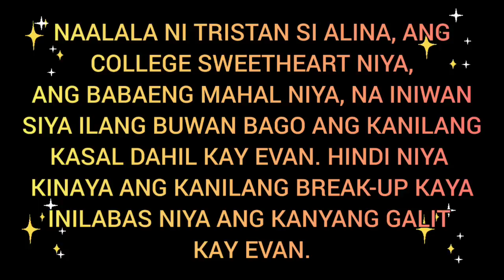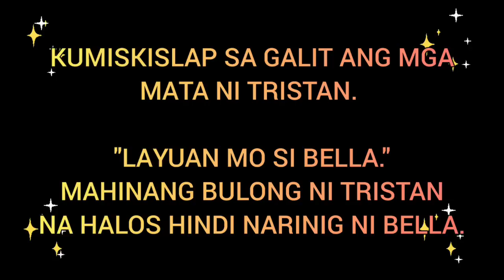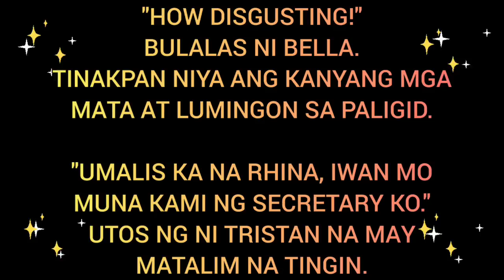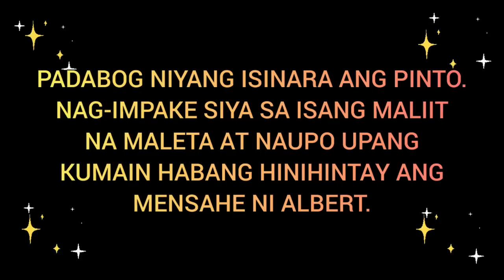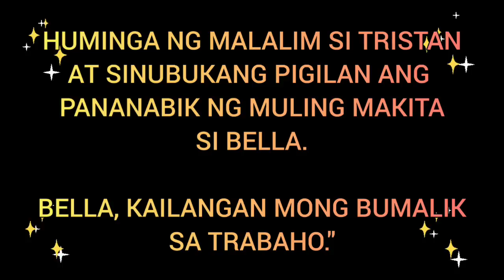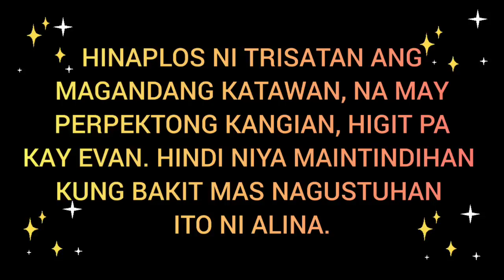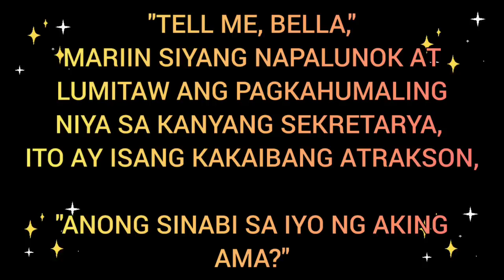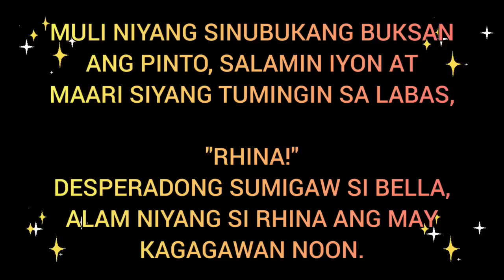BREAK-UP #3 / MarizTV Inspirational Tagalog Love Story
MarizTV Inspirational Tagalog Love Stories

TITLE: Break-up